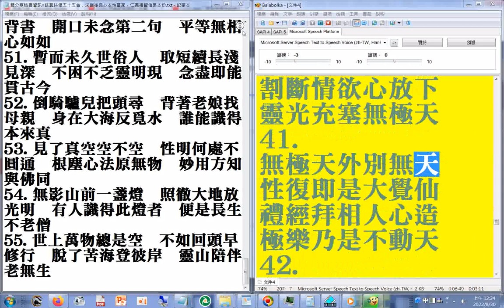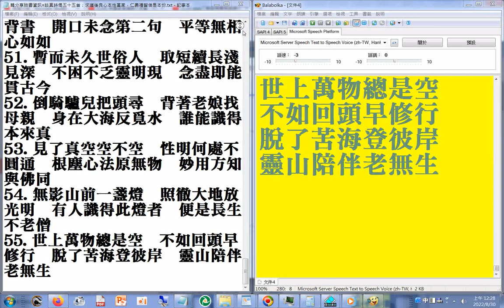有聲書 轉分享臉書資訊◎談真詩偈五十五首：求道後良心本性當家，仁義禮智信是本份（靜土改為淨土）